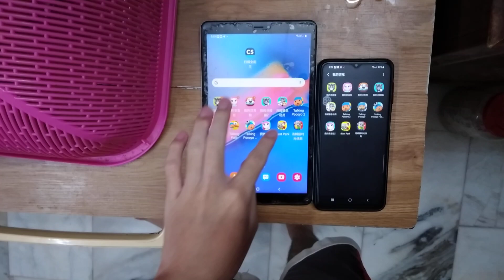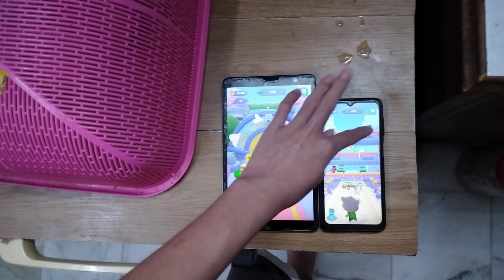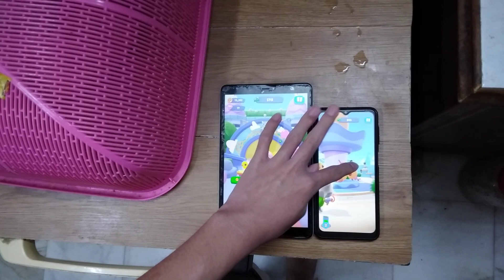Talking Tom Blast Park Echo 10643